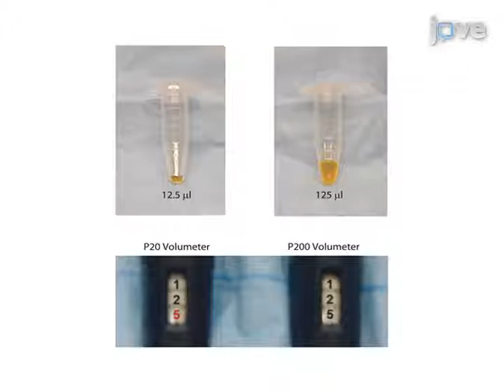Volume Transfers With Serological Pipettes & Micropipettors l Protocol Preview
Aseptic Laboratory Techniques: Volume Transfers with Serological Pipettes and Micropipettors -  a 2 minute Preview of the Experimental Protocol

Erin R. Sanders
University of California, Los Angeles , Microbiology, Immunology, and Molecular Genetics;

When working in a laboratory, it is imperative to minimize sources of contamination. Aseptic technique refers to procedures that permit transfer of cultures and reagents while avoiding contact with non-sterile surfaces. Serological pipettes and micropipettors are used to measure precise volumes without compromising sterility of solutions used in experiments.